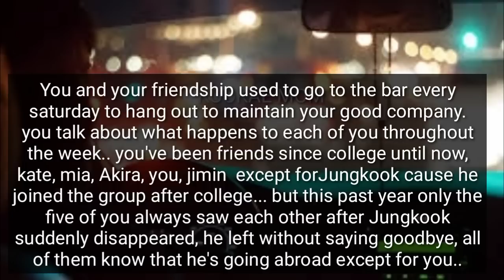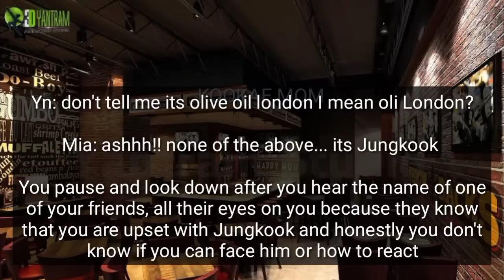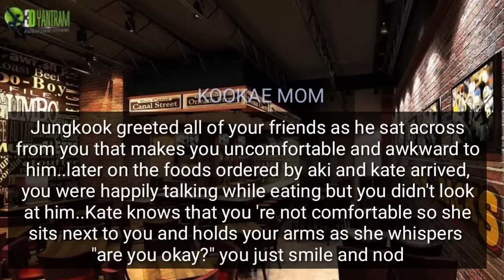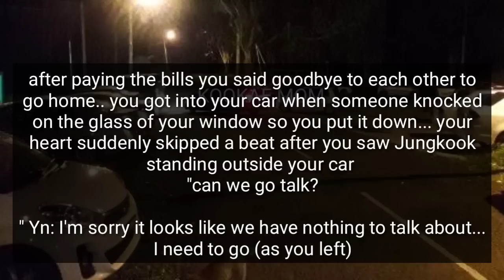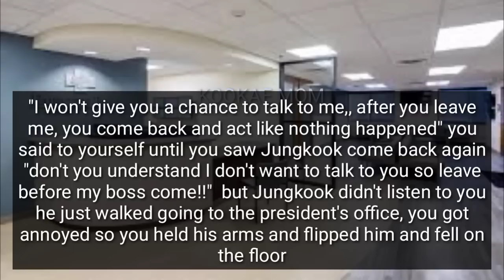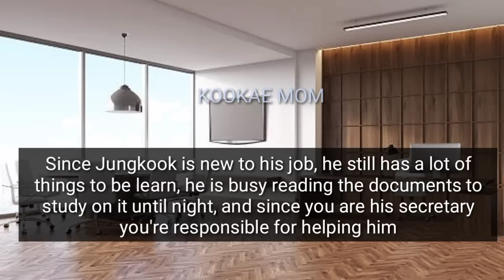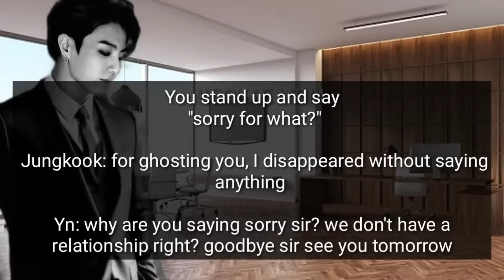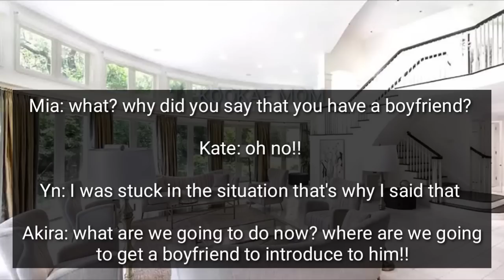Your New Boss is The Guy Who Left You Year Ago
Jungkook courted you a year ago but one day he suddenly disappear without saying anything... He just gone like that after 1 year you found out that he's your new Boss